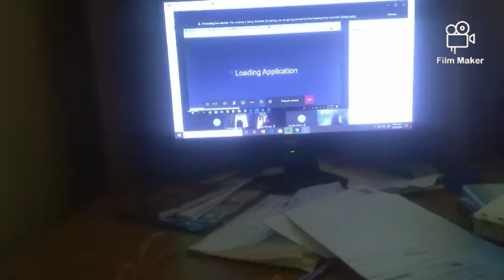Back to school: first day of school senior year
In this video it was my first of senior year online it was very stressful tell me  how your first day went like comment and subscribe and hit the bell notification to be nofied when I post a new video love u guys